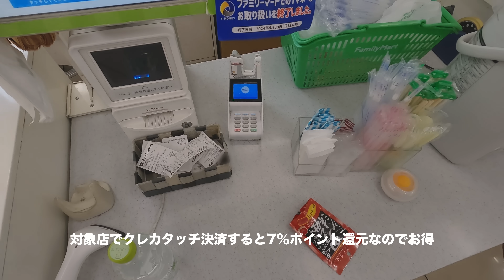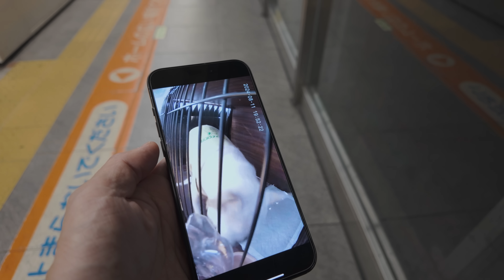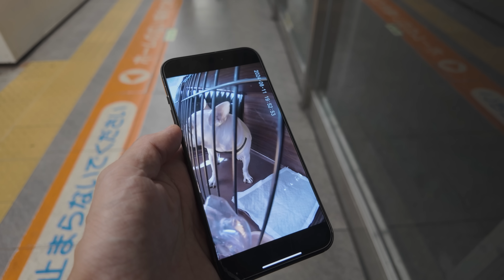【2024】Apple Watchを活用する日々のルーティンvlog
僕のApple Watchの日々の活用術を紹介します。
Apple Watch誕生から10周年ということで、新型Apple Watchを購入検討されるかたもいると思うので、使い方の参考になったら嬉しいです。

[サブカメラ]
Sony α7Ⅳ

[レンズ]
Sony FE 24-70mm F2.8 GM II

[マイク]
Sony ECM-B1M

DJI Mic

TASCAM DR-10L